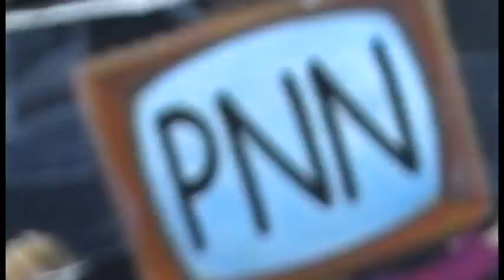PNN - 2015 Tri #3 Friday Show Open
PNN seniors Naphtalia Ruth ('15) and Sydney Tucker ('15) bring you their look at the 3rd trimester Friday Show staff.